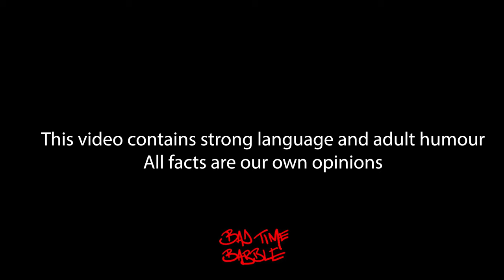Harry Spits on Chris Pine - Entertainment News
Welcome to the first and only place for mildly entertaining entertainment news which will be dated by the time it's been shot and ancient by the time it's released.

Harry styles supposedly sptis and Chris Pine and he seems mildly amused. Olivia Wilde lies about Shia LeBauof and Florence Pugh needs protecting.